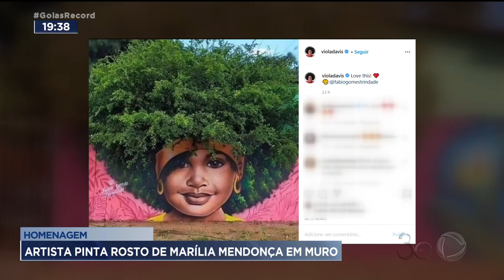HOMENAGEM: ARTISTA PINTA ROSTO DE MARÍLIA MENDONÇA EM MURO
O ARTISTA PLÁSTICO FÁBIO GOMES, JÁ CONHECIDO POR PINTAR VÁRIOS MUROS EM TRINDADE, FEZ UMA HOMENAGEM PARA A CANTORA MARÍLIA MENDONÇA.